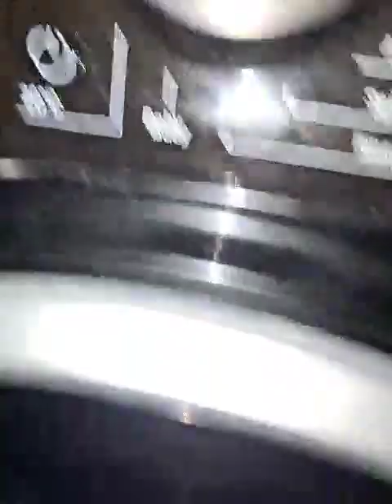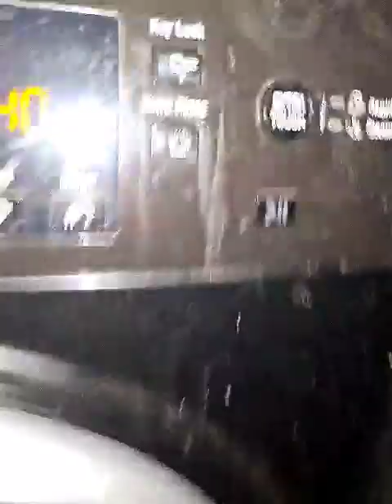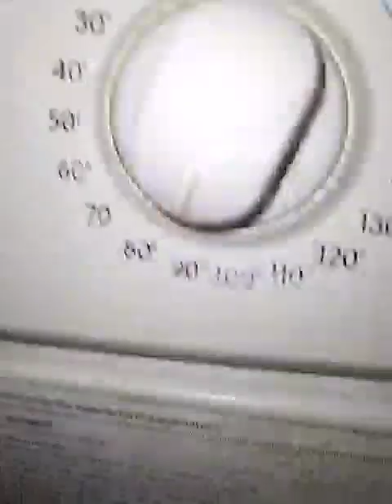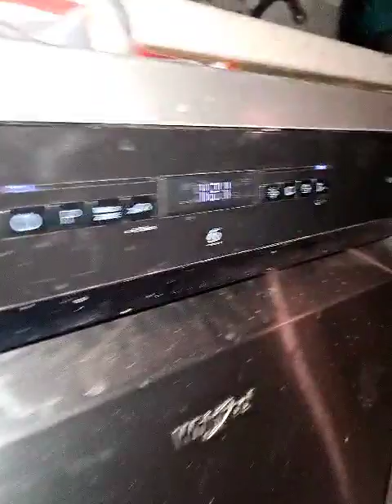Appliances In Full Swing Part 4